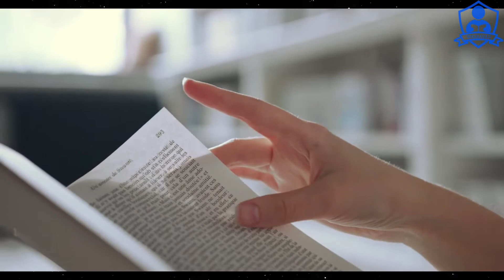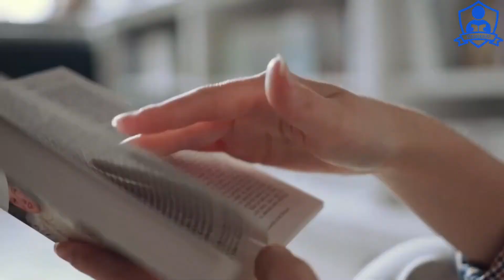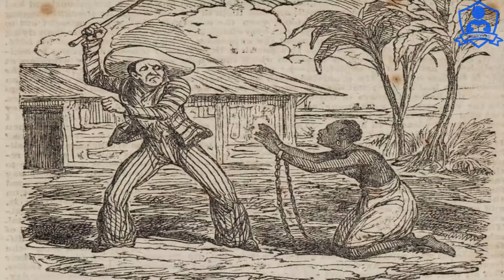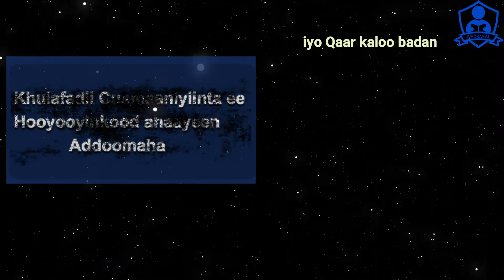ADDOONSIGA IYO ISLAAMKA | Addoonsi oo dhani isku mid ma ahaa, isku miisaana ma la saari karaa?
Video-gani waxaa uu xog ku dhigan buugga SLAVERY AND ISLAM ee uu qoray PROF Jonathan AC Brown u soo gudbinayaa daawadayaasha, waxaan uu muuqaalkani isku dayayaa inuu ka jawaabo in addoonsi oo dhan isku il lagu eegi karo ama isku si loo xukumi karo iyo cawaaqibta ka dhalan karta.